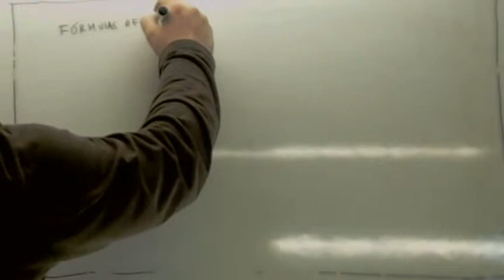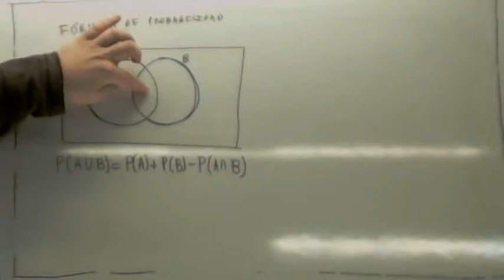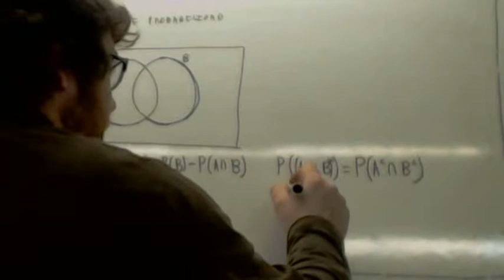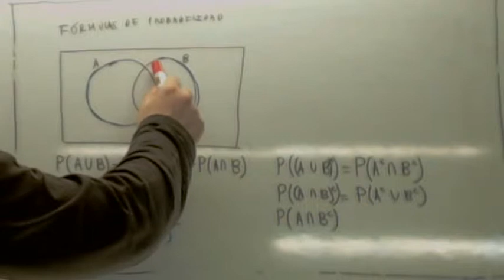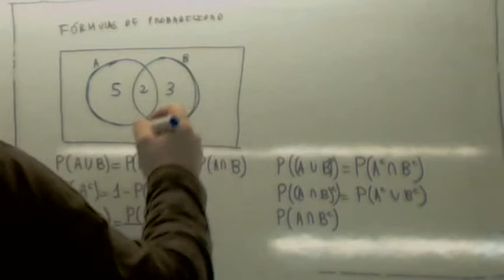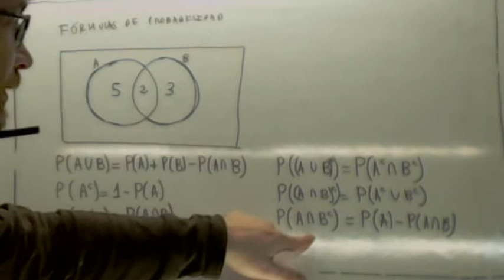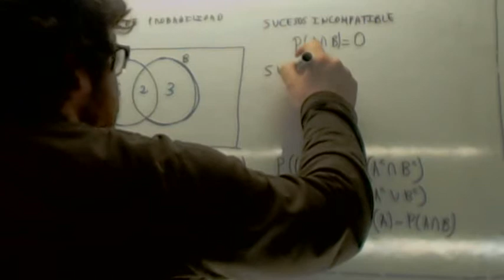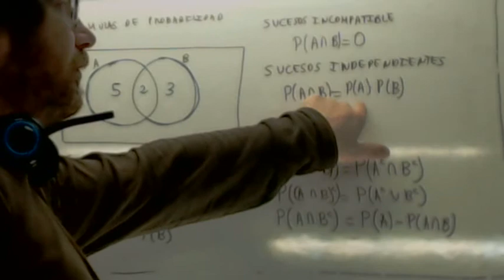Formulas de probabilidad 02 Usero